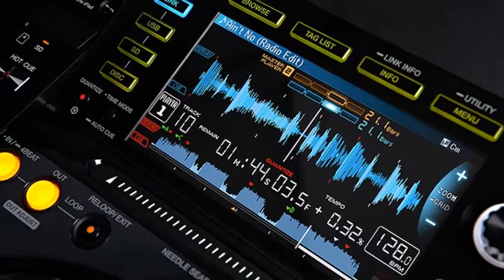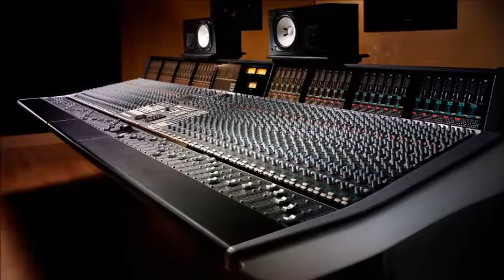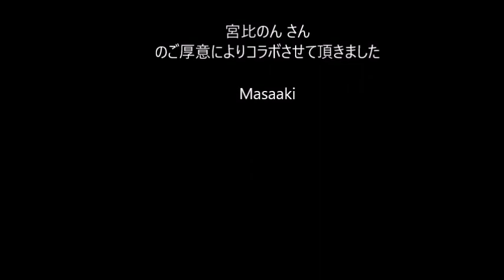Junior (作曲・編曲/宮比のん）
「宮比のん」さんのご厚意により、再びギターで参加させていただきました。好き勝手にやらせて頂けて、感謝です !!